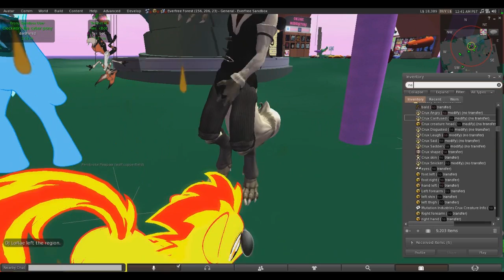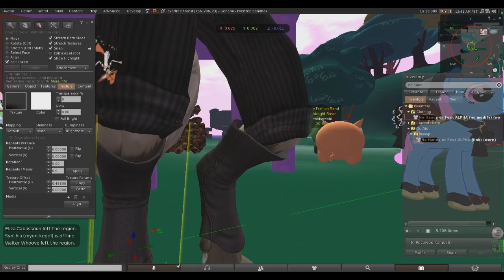[RANDOM] Living in a Second Life Part 1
Decided to be silly on Second Life. Things happened...